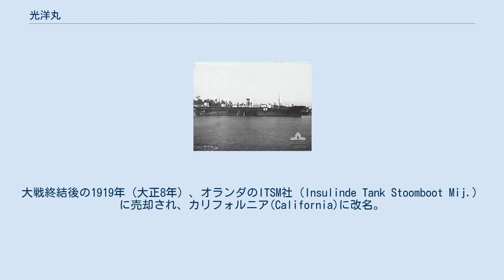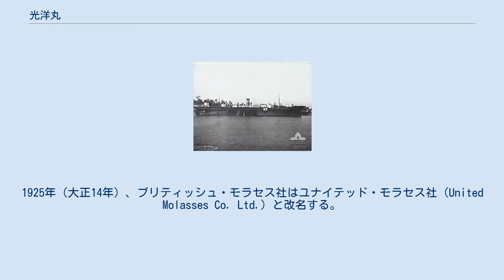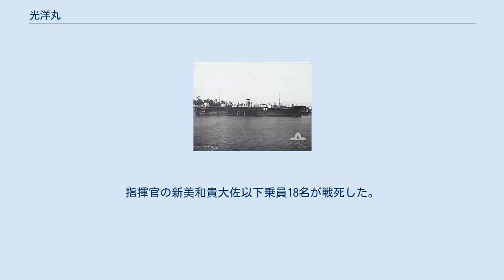光洋丸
光洋丸（こうようまる）は、日本の石油タンカーである。
1926年に日本で最初のタンカー爆発事故を起こした。
後に第三小倉丸（だいさんおぐらまる）と改称し、太平洋戦争中には日本海軍に使用されたが、1944年にアメリカ海軍潜水艦により撃沈された。
 本船は、グラスゴーにあるバークレー・カール社（Barclay Curle & Co Ltd, en）の造船所で、造船所番号第538番船として建造された。
、1916年（大正5年）12月20日、貨物船マスラ(Masula)として進水し、12月20日に竣工した。
12月24日、イギリスのブリティッシュ・シッピング・コントローラー社（British Shipping Controller）に引き渡され、ライムリーフ(Limeleaf)に改名した。
改名後は第一次世界大戦での輸送任務に従事。
大戦終結後の1919年（大正8年）、オランダのITSM社（Insulinde Tank Stoomboot Mij.）に売却され、カリフォルニア(California)に改名。
1924年（大正13年）、イギリスのブリティッシュ・モラセス社（British Molasses Co. Ltd.）へ65,640ポンドで売却され、アセルリル(Athelrill)に改名。
この際に改装工事を受けて糖蜜用タンカーとなり、燃料も石炭から重油に切り替えている。
元貨物船であるため、船尾機関が主流のタンカーの中で、珍しく中央に機関部のある船型となった。
1925年（大正14年）、ブリティッシュ・モラセス社はユナイテッド・モラセス社（United Molasses Co. Ltd.）と改名する。
 1926年（大正15年）8月に、本船はユナイテッド・モラセス社から70万円で売却され、小倉石油と岸本汽船の共同所有となった。
光洋丸と改名した本船は、石油タンカーとして使用されることになった。
第一回の石油輸送任務として、アメリカ合衆国産の重油約8300トンを横浜港へと運搬した。
 1926年9月13日午後0時40分頃、第一回の石油輸送を終えた光洋丸は、横浜船渠の艤装場に係留してタンク計測作業中、爆発事故を起こした。
重油タンクのうち後部7番・8番タンクで爆発があり、船体の外板が壊れ、火災を生じた。
本船には水蒸気をタンクに送りこんで酸素供給を絶つ方式の消火装置が備わっていたが、爆発により破損して機能しなかった。
消防隊は左舷水線下に穴を開けてタンクに注水・消火しようとしたが、船体が右舷に傾斜したため穴が水面上に出てしまい、うまく注水できなかった。
そのうち前部6番タンクも爆発し、石炭庫にまで延焼した。
同日午後11時半頃にほぼ鎮火した。
犠牲者数は、9月16日時点で作業員12人死亡・9人重傷・17人軽傷となっており、松井（1995年）によれば死者13人とされる。
事故の原因については、荷揚げ後に空となった重油タンクが日光により温度上昇し、気化した重油が自然発火したと推定された（事故直後の会社側見解）。
この爆発事故は、日本で起きたタンカーの爆発事故として史上初の事例であった。
 事故後、4ヶ月間の修理で光洋丸は復旧した。
修理中の1927年（昭和2年）、日本タンカーに移籍。
同年1月中旬から、光洋丸は北米航路に再就航している。
翌1928年（昭和3年）6月16日、小倉石油に移籍。
1934年（昭和9年）2月26日、光洋丸は第三小倉丸と改称した。
1941年（昭和16年）6月1日、合併に伴い日本石油に移籍。
同年8月のアメリカの対日石油禁輸により北米航路は休止となる。
 太平洋戦争開始後の1942年（昭和17年）3月24日、第三小倉丸は日本海軍の徴用を受け、横須賀海軍工廠で艤装工事を受けて横須賀鎮守府所管の特設運送船(給油船)となり、横須賀鎮守府部隊に配属された。
改造後しばらくは内地間での石油輸送に従事。
8月にショートランドに進出。
燃料補給に従事した後、呉に戻った。
以降は南方方面での石油輸送に従事する。
 1943年（昭和18年）6月6日、第三小倉丸は特設運送船那智山丸(三井船舶、4,433トン)、応急タンカー北安丸(大連汽船、3,712トン)他輸送船7隻と共に第269船団を編成し、特設砲艦華山丸(東亜海運、2,103トン)の護衛を受けて高雄を出港。
7日、北緯24度05分 東経122度59分 / 北緯24.083度 東経122.983度 / ...